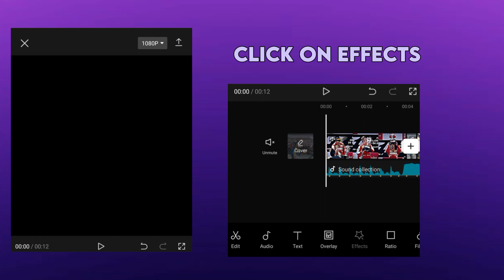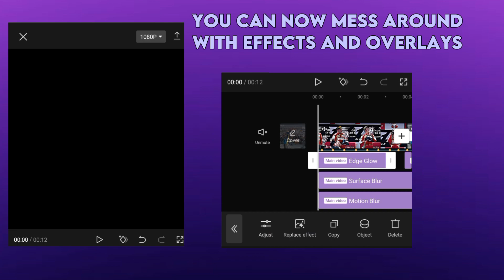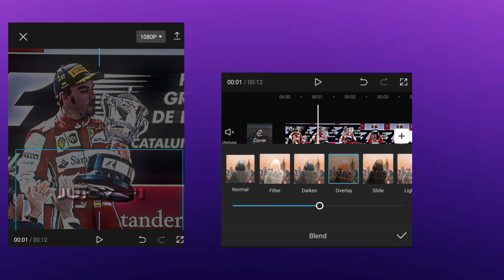my 200 subs special || shake tutorial🩵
comment what tutorials I should do next!
this means so much to me